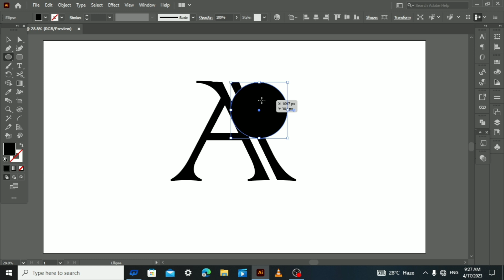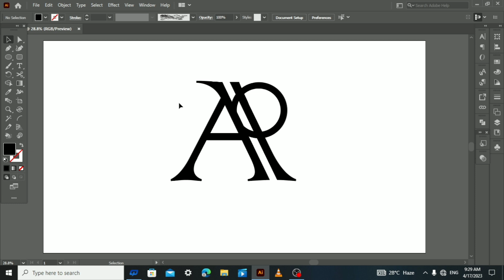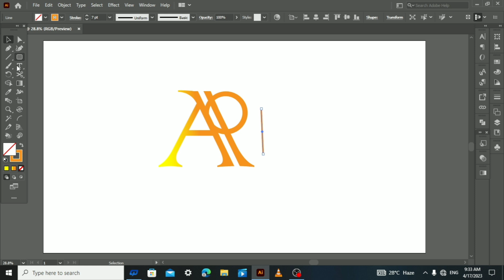Apne name ka logo bana me k liye comment kr and subscribe my chanel thks 💕